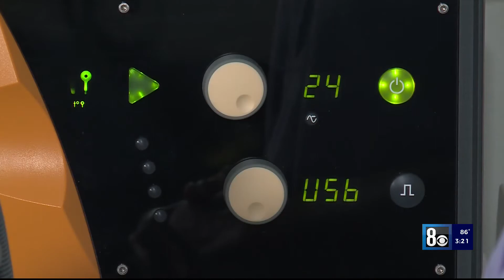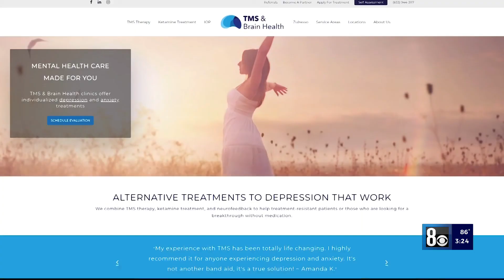Ketamine treatments to boost brain health with TMS & Brain Health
Nurse practicioner Judith Leitich educates us on ketamine therapy, which is offered as a complement to tms treatment.